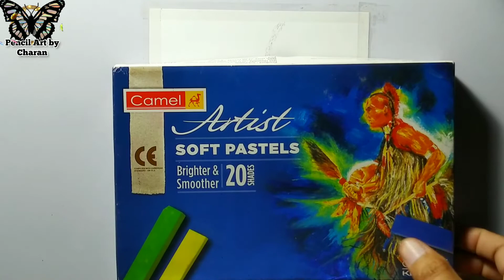Easy Soft Pastel Drawing for beginners - Flower & Ladybug || How to draw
In this video You'll learn how to draw ladybug easy step by step with soft pastel.

Tools used -
Paper : Jk excel bond A4 sheets
Colours : Camel artist soft pastel 20 shades

This video is all about learn drawing and shading with pencil step by step pencil sketching art.